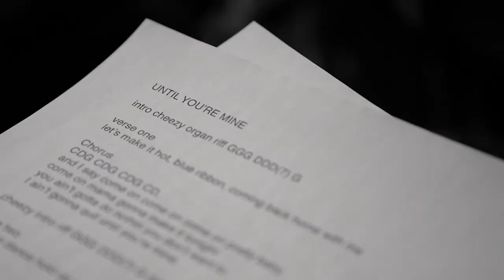ALAN SNODDY - Until You're Mine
Video by Mitch Fillion
Mixed & Engineered by Ryan Haslett at Sloan Studios
southernsouls.ca